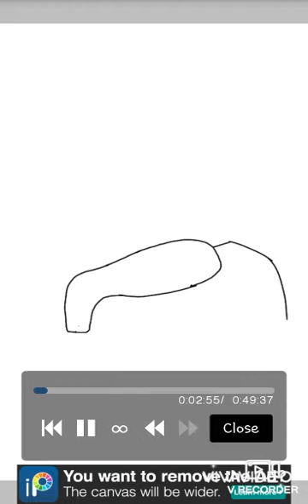(¡!GORE WARNING!¡) Amogus creature// Speedpaint // Ibis Paint X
I had to record the whole process I made a few days ago, because my friend wanted me to. ;-;
I hate 'em very much u-u (Jk luv ya)
And I know that the song in the video doesn't match the drawing but it's all I got... ;-;
Also credits for the song maker!
Biscuit (Prod. by Lukrembo)

Oki bai-